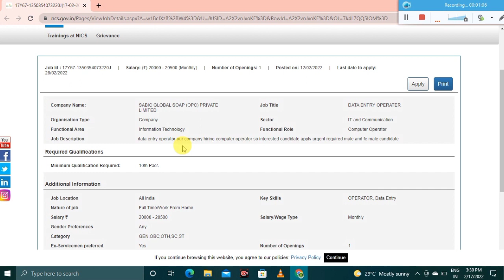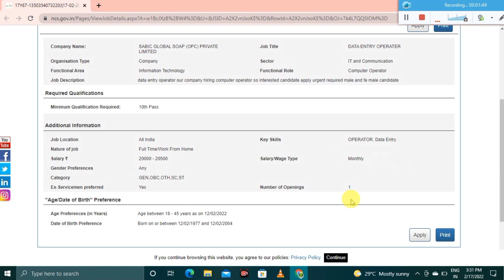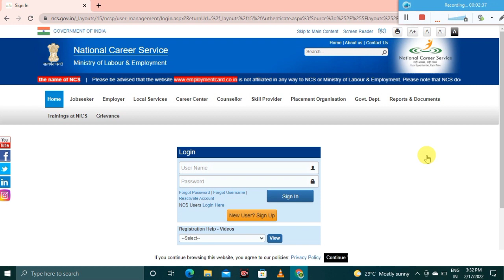🔥 Data entry jobs in tamil | work from home jobs in tamil | online jobs in tamil | tnjobs 2022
Welcome to the TOP TO LEARN channel